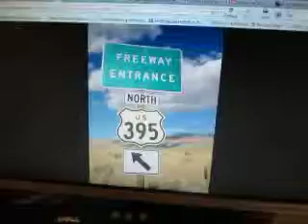MVI 1113 google maps & AAROADS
holiday inn logo